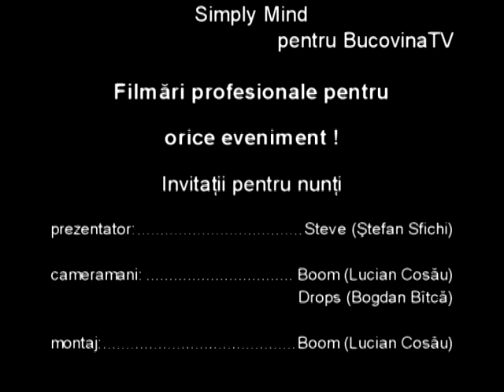VIS 05.11.2008 - Mos Nicolae